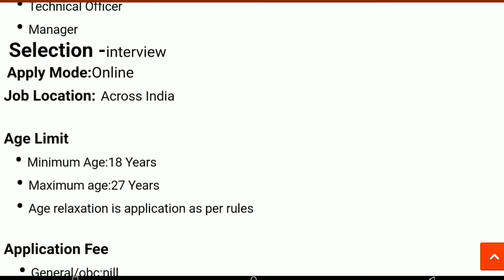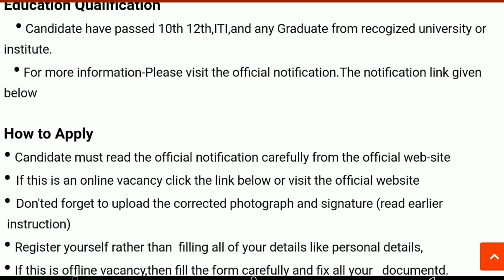Indigo jobs vacancy 2020//Indigo airlines ( sarkari naukri /government job)2020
Indigo jobs vacancy 2020//Indigo airlines ( sarkari naukri /government jobs)2020

Indigo jobs 2020
IndiGo Recruitment 2020
Airport vacancy 2020
Airlines vacancy recruitment